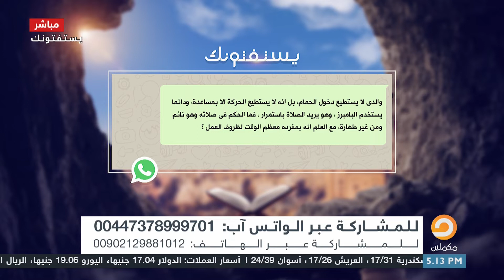والدي رجل مريض ويحتاج للمساعدة في دخول الحمام والوضوء.. فهل يجوز أن يصلي وهو نائم بدون طهارة؟